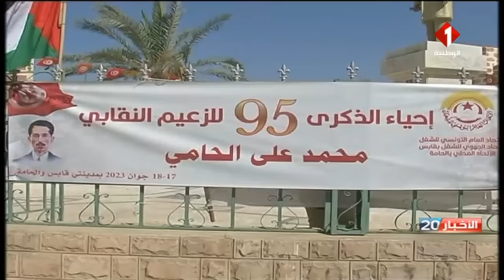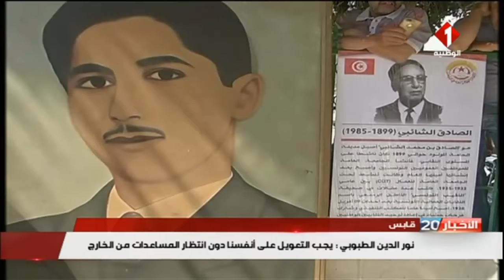النشرة الرئيسية للأخبار ليوم 18 - 06 - 2023